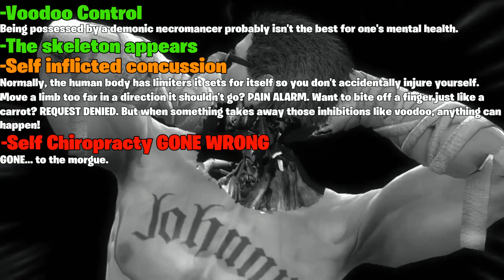Could A Real Person Survive: Quan Chi's X-RAY Attack? (Mortal Kombat 9)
BOOLAY

Could A Real Person Survive is a web series on YouTube I made to look at the flashy super moves of fighting games and other stuff under a slightly critical and comedic sense.

Green = Almost no injury
Yellow = Mild and lasting injury
Orange = Serious and life threatening injury
Red = Almost certain death

*There is the mulligan that there is an imagined medical team on stand by right outside of camera shot to treat the wounded.

Song: Mortal Kombat Legacy Theme

Be sure to LIKE and SUBSCRIBE to help out and support the channel, and be sure to turn on NOTIFICATIONS so that you don't miss out on weekly videos, live streams, and more!